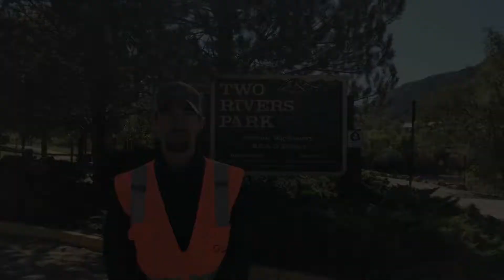Two Rivers Park Construction Begins Video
Two Rivers Park will be under construction and closed for use from October 7, 2019 through April 2020.